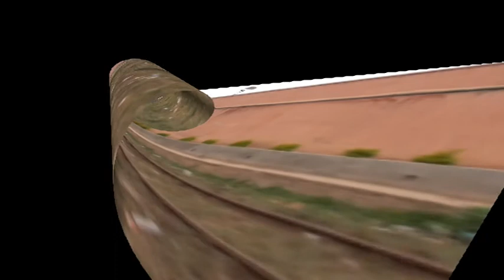Expedice Madagaskar 2018 - den devatenáctý - přesun z Ifaty do Ambositra 01. října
Tak už nám to pomalu končí. Vstáváme v 4:30 h a dnes zvládneme naložit kufry bez batóžniků. V 5:10 už opouštíme už resort Maroloko a míříme přes Tuleár (Toliara) směr Ambalavao a Ambositra. Čeká nás okolo 700 kilometrů, a to je hrůza. V 18:30 h, asi 70 kilometrů před Ambositra, nás zastaví vojensko policejní patrola a že dál nejedeme, že se čeká na další vozisdla a vyjede se až v 19:30 h. Na RN7 občas bandité přepadávají vozidla a okrádají posádky, takže to máme s ozbrojeným doprovodem.  Takže místo v 21:00 hodin dorazíme do motelu ve 22:00 hodin po 71 kilometrech úmorné jízdy, a máme toho všichni dost. I já dokonce v jednu chvílu usnul. Elektřina zatím funguje, takže se ubytujeme a jdeme spát. Zítra ještě dalších  250 kilometrů.